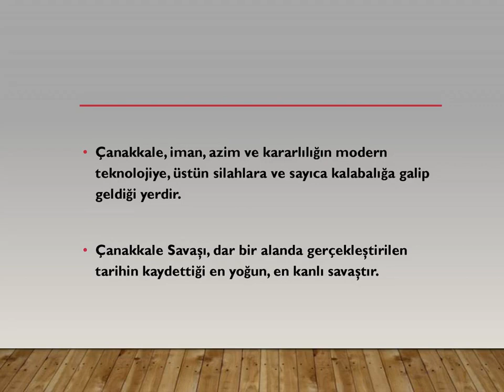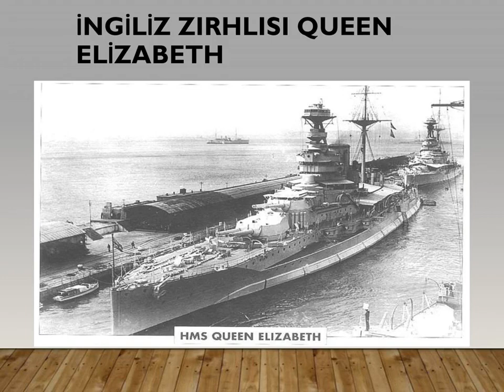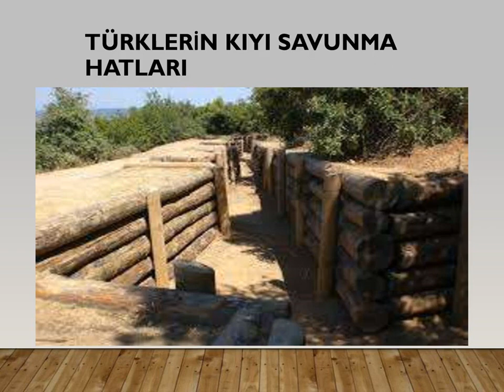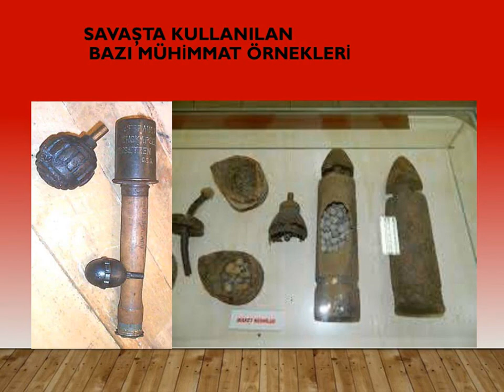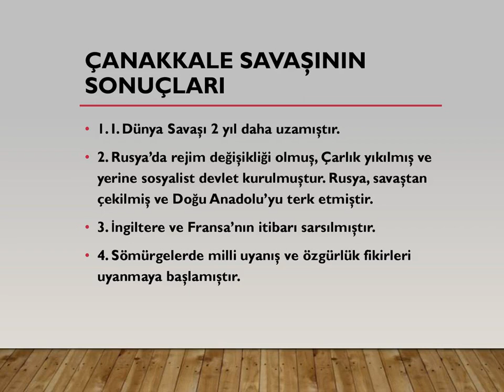çanakkale Şehitlerine ithaf olunur.....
M. akif ersoy